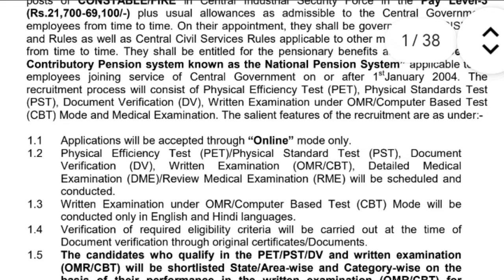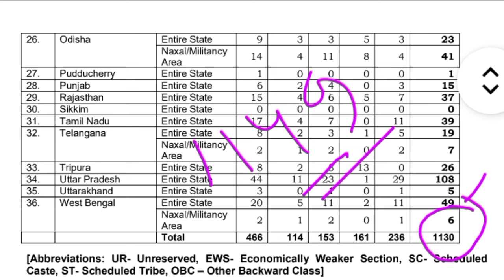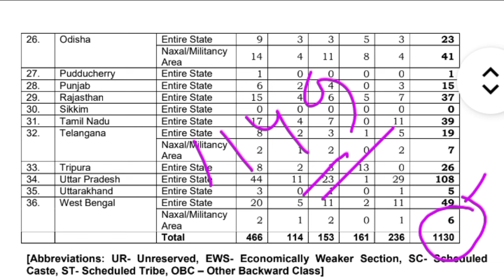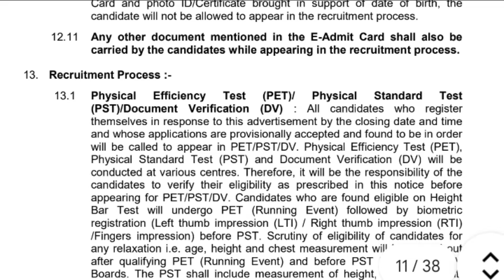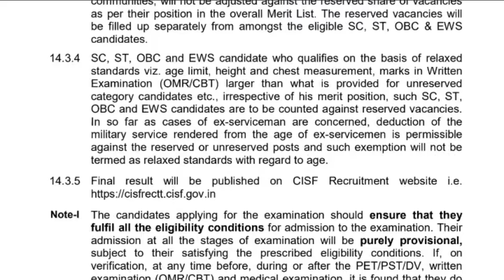CISF (W.B) FIREMAN Constable New Vacancy ll উচ্চমাধ্যমিক পাশে 1130 শূন্যপদে নিয়োগ ll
West Bengal FIREMAN Constable New Vacancy ll উচ্চমাধ্যমিক পাশে 1130 শূন্যপদে নিয়োগ ll

fireman Recruitment
fireman Constable new Vacancy
fireman Constable recruitment cisf
cisf fireman new Vacancy
cisf fireman Constable new Vacancy
cisf fireman Constable recruitment
fireman new Vacancy 2024